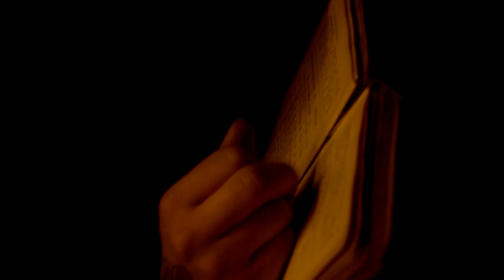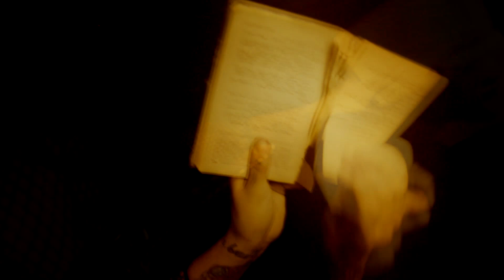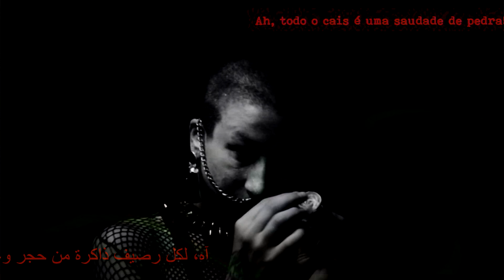La Chanson Noire - Exile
From upcoming La Chanson Noire's album 'Cruz Credo'.

Video Directed by Charles Sangnoir, featuring a performance by Sara Rey,
as well manipulated excerpts from 'Earth', by Paul Ross, and '100 seconds of withering' by Alexei Chukhutin.

Recorded, mixed and mastered at Residence Eurocampus, Montpellier.
Featuring Charles Sangnoir (Vocals, Keys, Guitars) and David Chaussade (drums) and Noor Nuit on spoken word (Fernando Pessoa's 'Ode Marítima').

Exile
by La Chanson Noire

colder, haunted by my own ghost
trying just to make the most
everywhere i stop and turn
makes me want to run run run

here in the exile
feeling so fragile
make myself worthwhile

anxious, waiting for the golden days
but the fraud police wont go away
trying not to stray
drowning in dismay

feeling so fragile
make myself worthwhile

آه، لكل رصيف ذاكرة من حجر
وعندما تغادر السفينة رصيف المناء
وتدرك فجأة مساحة البعد تلك
بين الرصيف والسفينة
ينتابني قلق شديد، لا أعرف لماذا
ضباب من مشاعر الكرب
تضيء شمس حزني
كأول غسق فجر يجتاح نافذتي
لتحول بي ذكرى شخص آخر
في غموض تصير لي